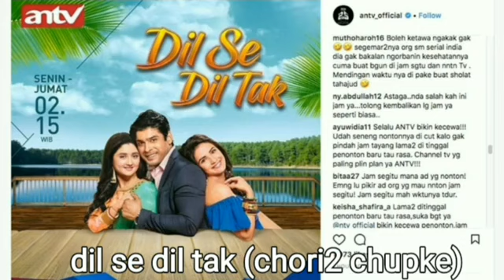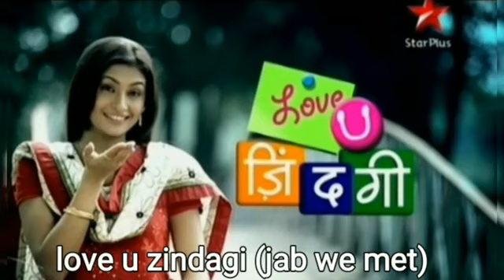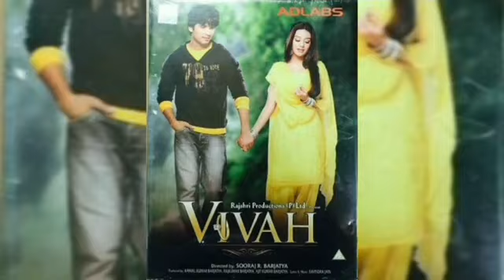NIAT JIPLAK, DRAMA INDIA INI GAGAL NYONTEK FILM INDIA LAYAR LEBAR